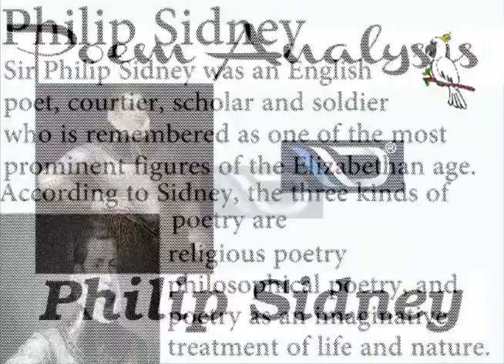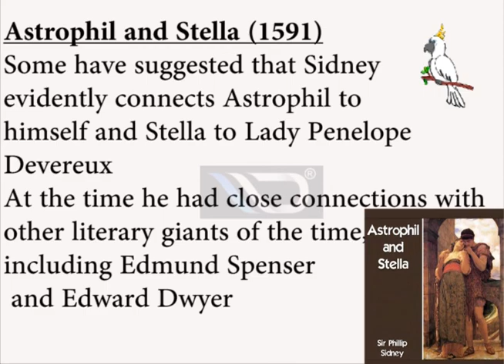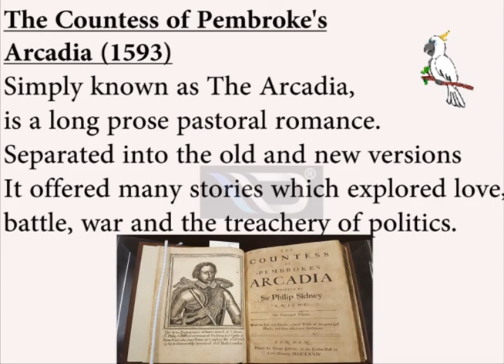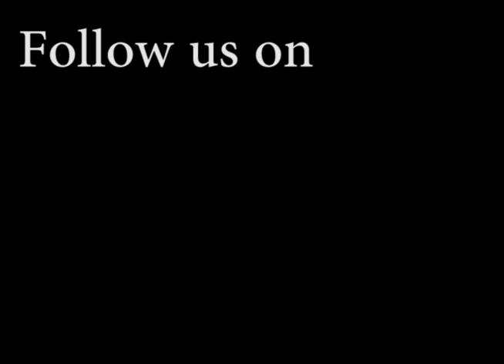Philip Sidney - Poem Analysis | NTA UGC NET English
Sir Philip Sidney, Elizabethan courtier, statesman, soldier, poet, and patron of scholars and poets, considered the ideal gentleman of his day. After Shakespeare’s sonnets, Sidney’s Astrophel and Stella is considered the finest Elizabethan sonnet cycle. His The Defence of Poesie introduced the critical ideas of Renaissance theorists to England. He was also known for his Arcadia, a heroic prose romance.

Sidney was an excellent horseman and became renowned for his participation in tournaments—elaborate entertainments, half athletic contest and half symbolic spectacle, that were a chief amusement of the court.

In 1578 he composed a pastoral playlet, The Lady of May, for the queen. By 1580 he had completed a version of his heroic prose romance, the Arcadia. It is typical of his gentlemanly air of assumed nonchalance that he should call it “a trifle, and that triflingly handled,” whereas it is in fact an intricately plotted narrative of 180,000 words.

Early in 1581 his aunt, the countess of Huntington, had brought to court her ward, Penelope Devereux, who later that year married the young Lord Rich. Whether or not Sidney really did fall in love with her, during the summer of 1582 he composed a sonnet sequence, Astrophel and Stella, that recounts a courtier’s passion in delicately fictionalized terms: its first stirrings, his struggles against it, and his final abandonment of his suit to give himself instead to the “great cause” of public service. These sonnets, witty and impassioned, brought Elizabethan poetry at once of age. About the same time, he wrote The Defence of Poesie, an urbane and eloquent plea for the social value of imaginative fiction, which remains the finest work of Elizabethan literary criticism. In 1584 he began a radical revision of his Arcadia, transforming its linear dramatic plot into a many-stranded, interlaced narrative. He left it half finished, but it remains the most important work of prose fiction in English of the 16th century.

He also composed other poems and later began a paraphrase of the Psalms. He wrote for his own amusement and for that of his close friends; true to the gentlemanly code of avoiding commercialism, he did not allow his writings to be published in his lifetime.

On September 22, 1586, he volunteered to serve in an action to prevent the Spaniards from sending supplies into the town of Zutphen. The supply train was heavily guarded, and the English were outnumbered; but Sidney charged three times through the enemy lines, and, even though his thigh was shattered by a bullet, he rode his horse from the field. He was carried to Arnhem, where his wound became infected, and he prepared himself religiously for death. He was buried at St. Paul’s Cathedral in London on February 16, 1587, with an elaborate funeral of a type usually reserved for great noblemen.

The Universities of Oxford and Cambridge and scholars throughout Europe issued memorial volumes in his honour, while almost every English poet composed verses in his praise.

Thank you very much for watching "Philip Sidney - Poem Analysis". Wish you all the best!!